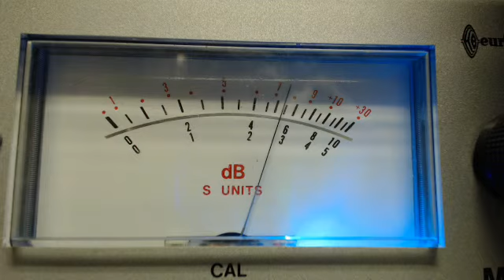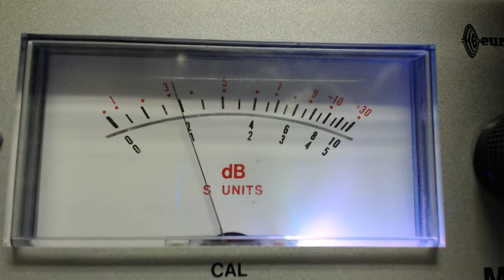776 454 007 Zig Zag Man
skipland booming in